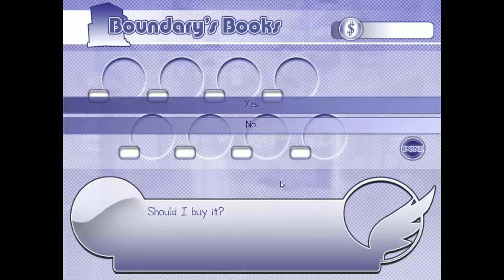Let's Play - RE: Alistair ++Travis Route [Episode 13] Travis Has Such A Warm Smile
RE: Alistair ++ Description:
Merui Loves Games Especially Her Favorite MMORPG, Rivenwell Online.
Merui Also Has A  Very Short Temper So When Some Jerk Named Alistair Steals Her Precious Gem.
She's Determined To Exact Revenge On Him.
Unfortunately, She Has No Idea Who He Is In Real Life. But Hey, That's Never Stooped Anyone Right?
Take Control Of Merui And Make New Friends Balance School Work And Fun And Find The Culprit.
And Maybe Even Discover A New Romance. You Wont Regret To Watch It And You Will Love To Play It.

GENRE: Indie, Funny, Romance, Visual Novel, Dating Sim